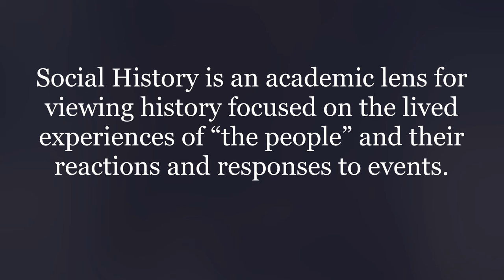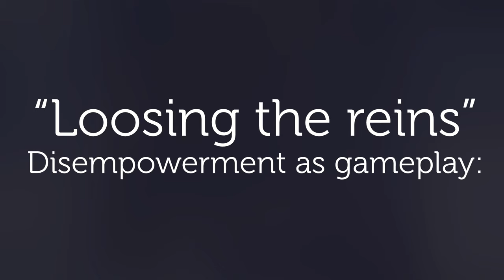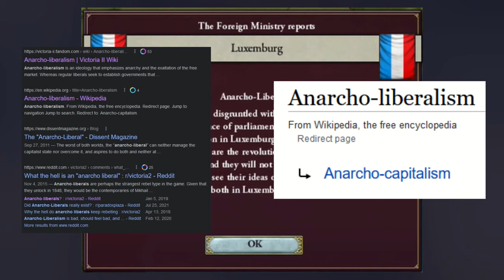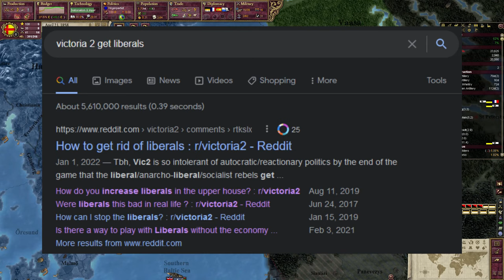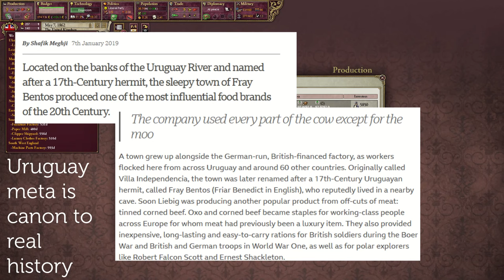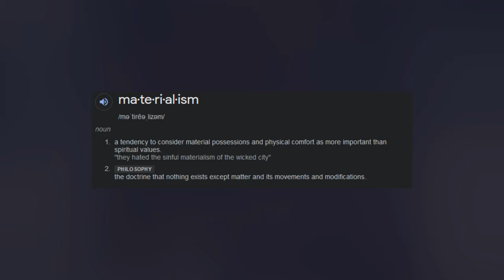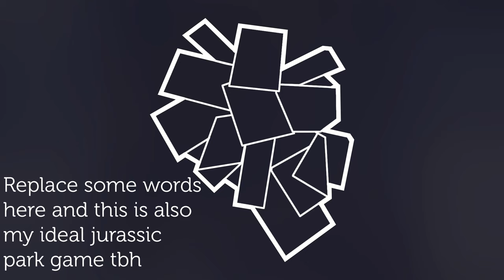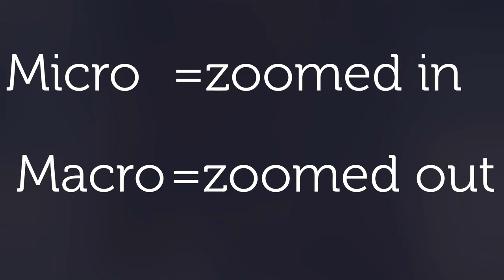Victoria 2: Materialism, Failure, & Social History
Victoria 2 is a game full of  "almosts" and makes no exception for "almost" being a game that invokes Social history. Instead, we land somewhere much closer to Material history.
This is the (possibly awaited) bonus episode for the playlist, which, at this point should probably just be considered a normal episode, but alas. You'll see why it doesn't quite fit in, as well as why it had to be a bit longer than the others.

Materialist History is the sister social science to Social History, and as such, there's a lot of overlap. Hopefully that keeps things more interesting rather than just feeling redundant. I had to touch on a lot of other games for this one, but thankfully most were already in the playlist. (Sorry to anyone baffled by Stronghold 3's existence).

Also,  I want to mention here that I've got over 100 subs now and I'd like to do a Q&A so, if you've got any questions in mind, on the topic of history or just random whatevers, ask away below and I'll do my best to respond in a Q&A and "housekeeping" vid. There will also be a twitch stream maybe in the foreseeable future, so let me know if that sounds interesting too.

00:00 intro
03:18 Player Autocracy
06:40 Loosing the reins (sorry for the abrupt change)
16:10 Material and Social History
19:02 A True Social History Game
21:52 Conclusion